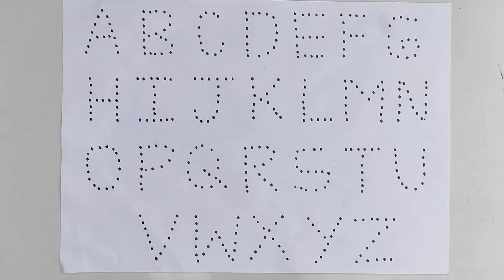Drawing alphabets with colourful paint, A to Z alphabet drawing